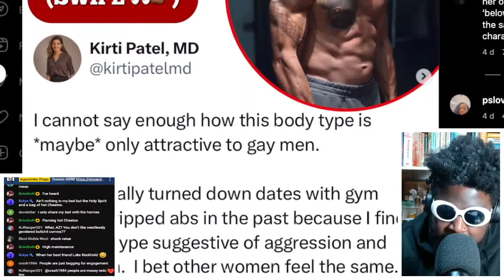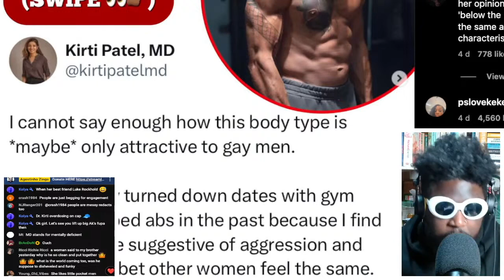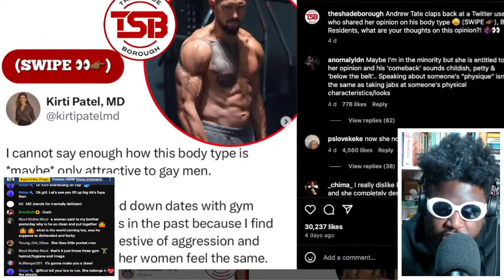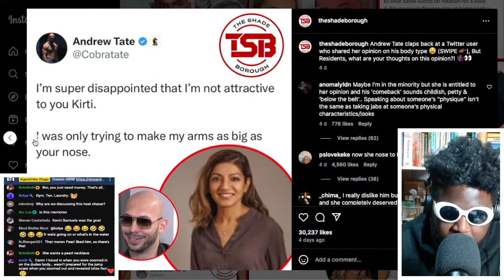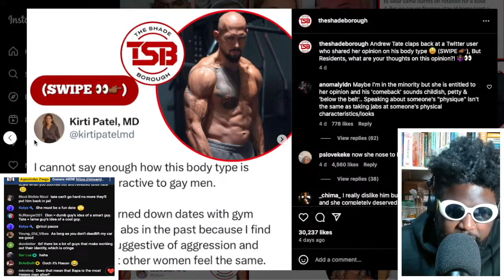Kirti Patel DESTROYS Andrew Tate